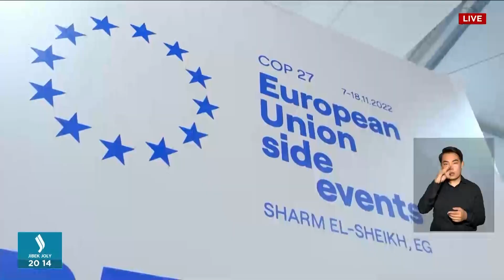Қазақстан Еуропалық бизнес үшін тартымдылығы жоғары қажетті факторлардың бәріне ие - Әлихан Смайылов